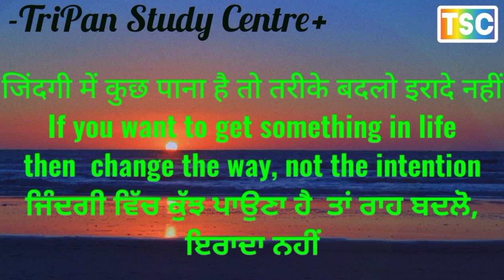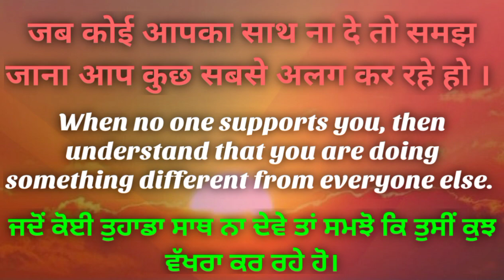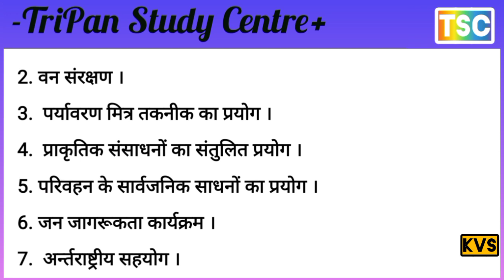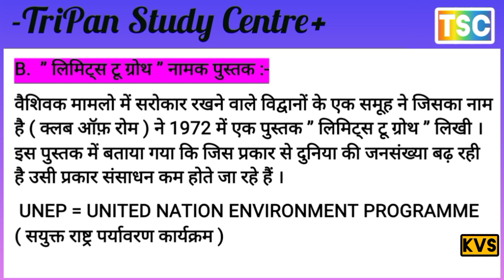कम समय में परीक्षा की तैयारी कैसे करें // विश्व में पर्यावरण प्रदूषण के उत्तरदाई करना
पर्यावरण का अर्थ, परिभाषा तथा परिचय
विश्व में पर्यावरण प्रदूषण के उत्तरदाई करना
रियो या पृथ्वी सम्मेलन के महत्व
 पर्यावरण को लेकर विकसित और विकसित देशों की रवैया
भूतापीय या ग्लोबल वार्मिंग का प्रभाव
पर्यावरण संरक्षण में भारत का योगदान
वन एवं पर्यावरण संरक्षण को लेकर आंदोलन
सभी परीक्षाओं के लिए रामबन
कम समय में परीक्षा की तैयारी कैसे करें